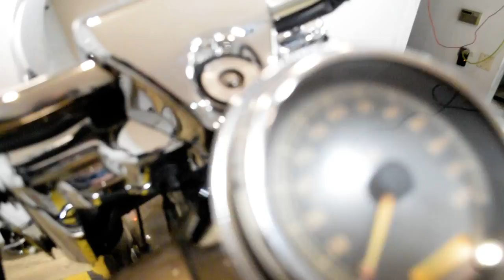2004 Harley-Davidson Road King Classic | Used motorcycle for sale at Monster Powersports, Wauconda